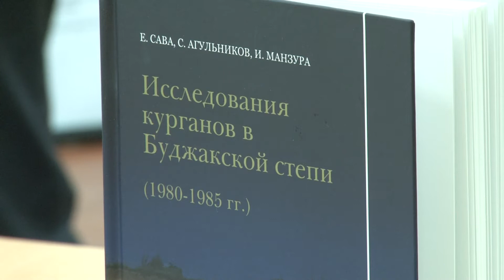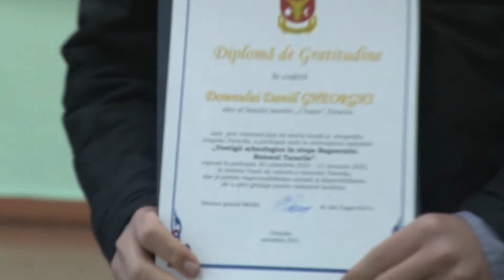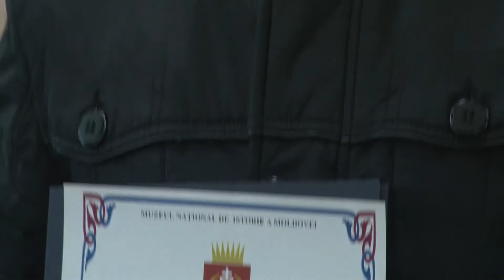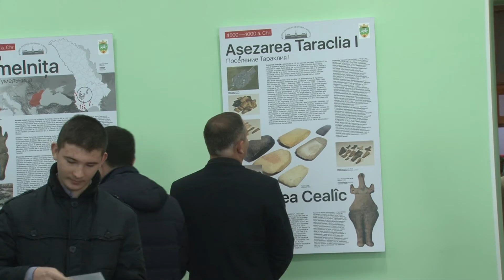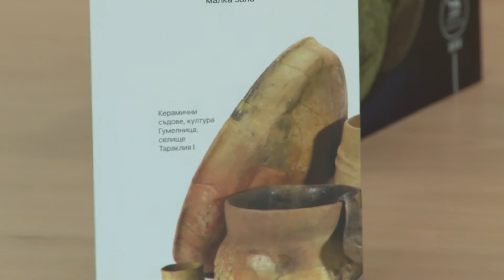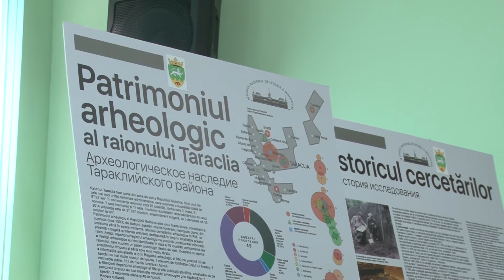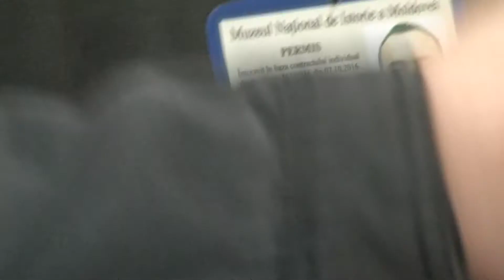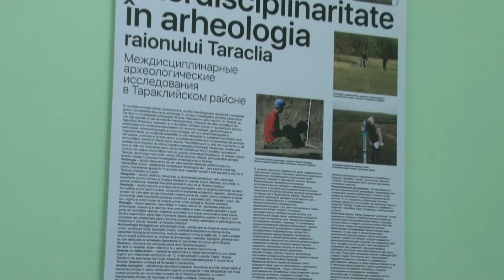Taraclia expozitie sapaturi arheologice